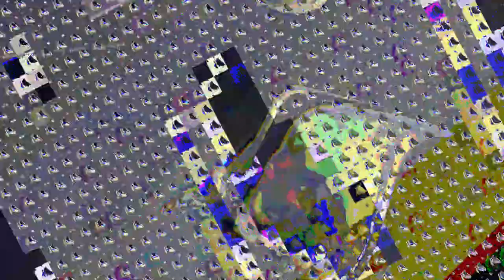[EPILEPSY WARNING] Movie 23 07 23 13h04m17s